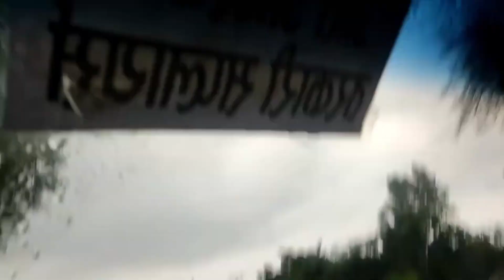Ghorai dekhi bhalubang samma la guys geram hai